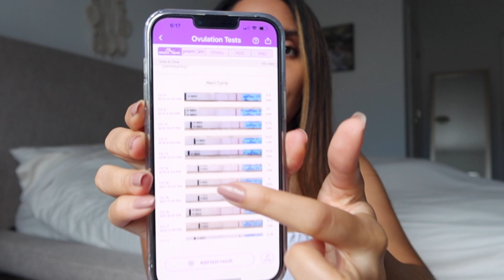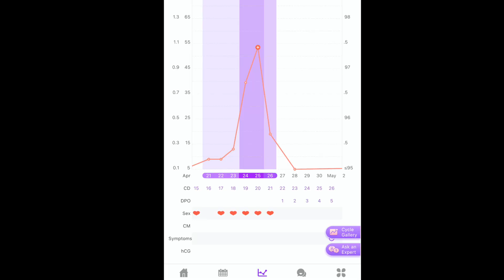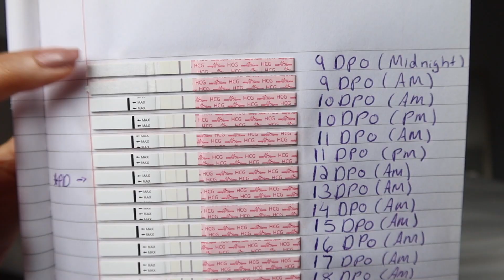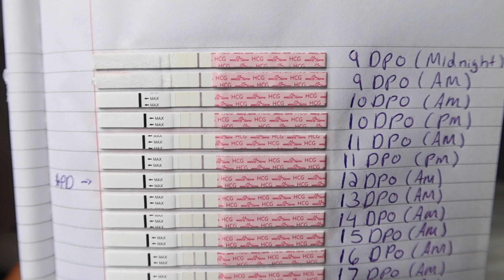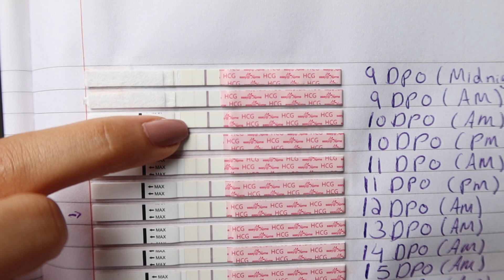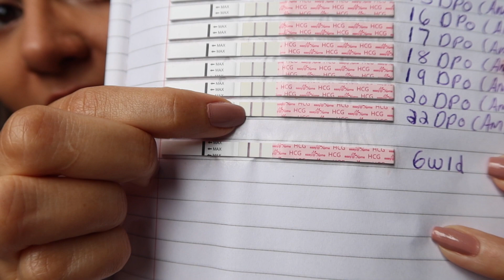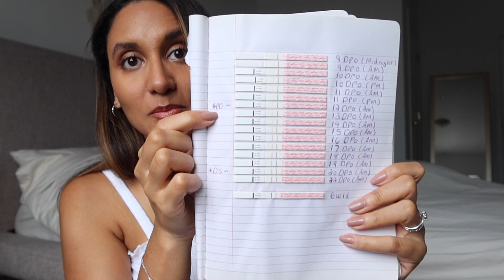HOW I GOT PREGNANT ON THE FIRST TRY WITH PCOS/ Test line progression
We're having a baby!

- Men's preconception health

-Easy at home tests